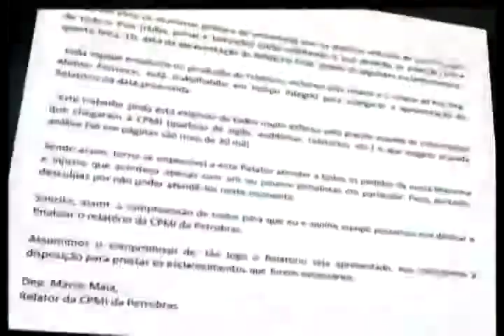Dep. Beto Albuquerque anuncia apresentação de relatório paralelo à CPI mista da Petrobras